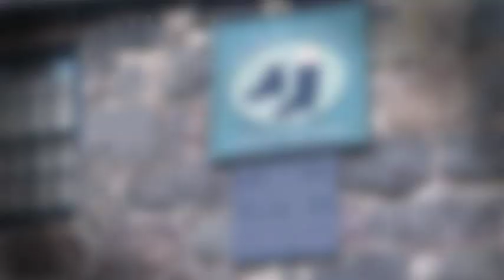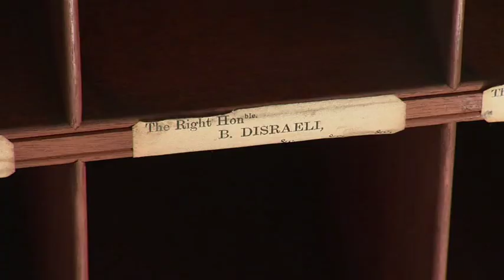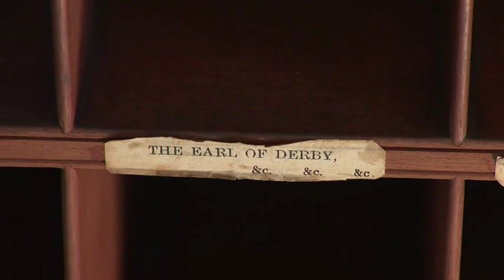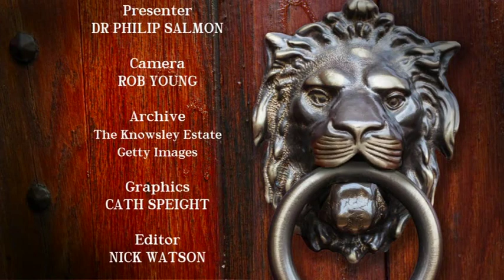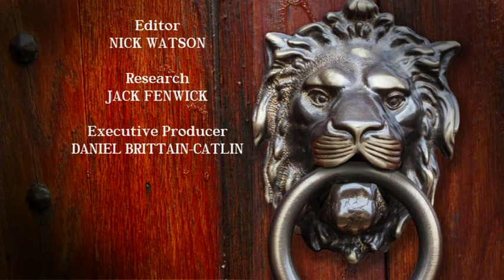Lord Derby PM (Prime Properties)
Short documentary about the Prime Minister Lord Derby